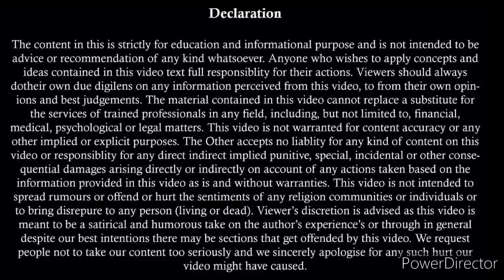अब पत्नी पक्ष खुद आएगा Settlement के लिए |Mutual Settlement Between Husband And Wife |Mutual Divorce